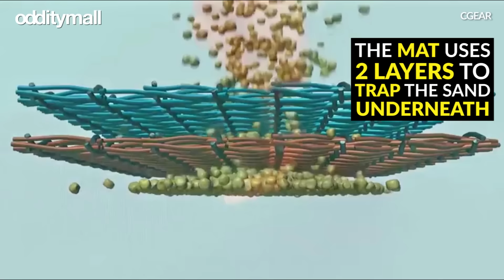Sand Absorbing Beach Mat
This beach mat absorbs sand. It was originally designed as a helicopter mat to prevent dust and debris from being kicked up while landing. The beach mat uses dual layers to trap the sand underneath.